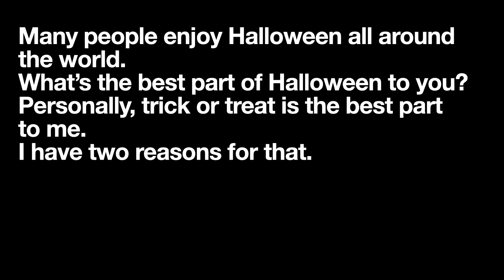Halloween By Chloe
Halloween By Chloe, 산들초 What is the best part of Halloween to you? Trick or treat is the best part to me.